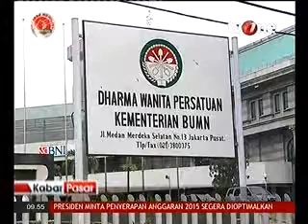BUMN Go Publik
Media: TV One
Rubrikasi: Kabar Pasar
Waktu/Tgl: 09.38 WIB 3 Oktober 2015
Narasumber: Nurhaida, OJK